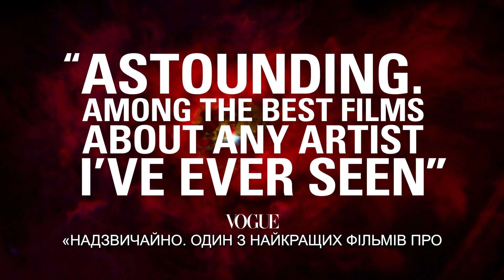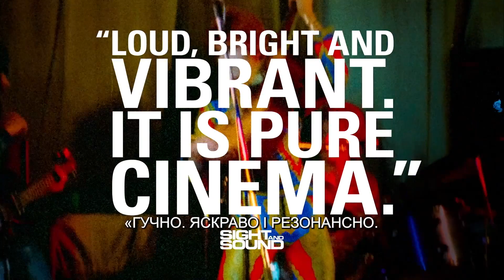Девід Бові: Мрія місячної доби - офіційний трейлер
Дивіться фільм «Девід Бові: Мрія місячної доби» у кінотеатрах «Планета Кіно» з 15 вересня 2022.
Жанр: документальний
Режисер: Бретт Морґен
В ролях: Девід Бові

Повнометражна кінематографічна одіссея Бретта Морґена про одного з найвпливовіших музикантів сучасності Девіда Бові! Історія, розказана за допомогою раніше не опублікованих кадрів, музичних відео та виступів, проведе крізь творчу, музичну та духовну подорож митця. Дивіться у IMAX мовою оригіналу з українськими субтитрами.